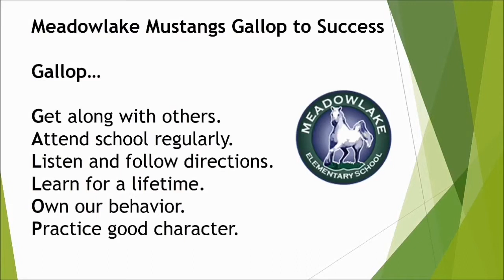March 9, 2018